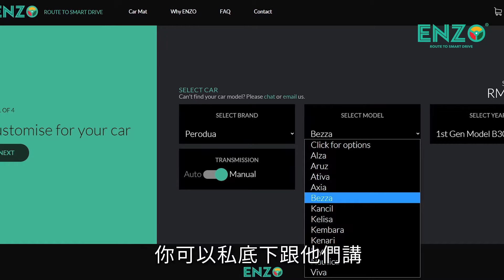Let's Hear From @Tai Choo Yee 戴祖億 On Which Car Mat Best Meets Your Need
1. BENEFICIAL FEATURES

The Following Tested By SGS:-
 ☠ Anti-Toxic & 🌿 Eco-Friendly (Both Met EU REACH Law) / 👃 Anti-Odour / 🔥 Non-Flammable / ⛓ High Durability

Other Features
👣 Anti-Slippage (Top & Bottom);
🛡 Anti-Bacterial (Japan Silver Ion Tech);
🗑 Trap All Muds & Dirts;
☔ Waterproof & Easy To Clean;
🌞 Quick Dry (Within 15 mins);
🏋️‍♂️ Weight Endurance; and
🔇 Good Sound Insulation.